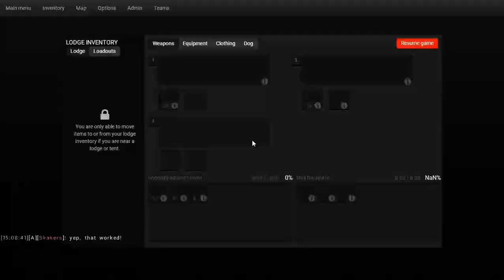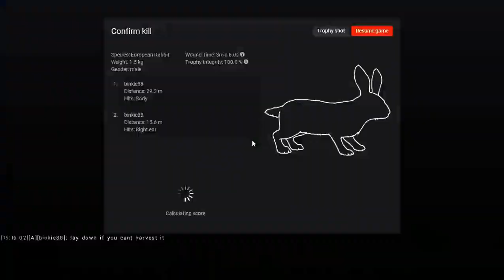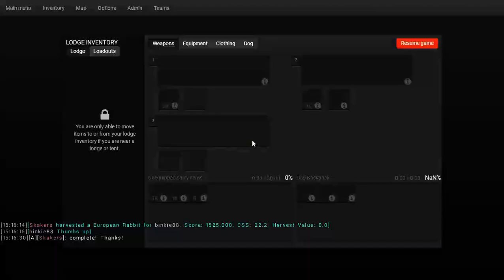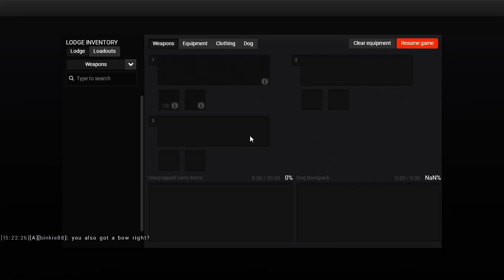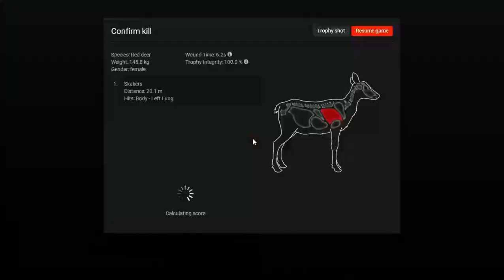The Hunter Classic - (MP) European Rabbit / Red Deer Hunt w/Binkie & Rico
Multiplayer hunting Euro. Rabbit and Red Deer on Val-de-Bois.